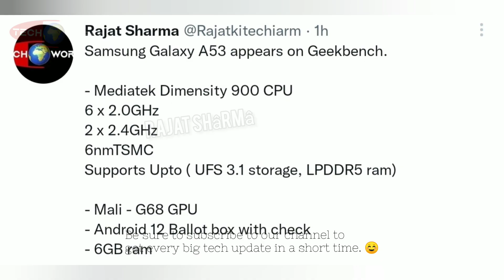Samsung Galaxy A53 ।। Tech World ।।